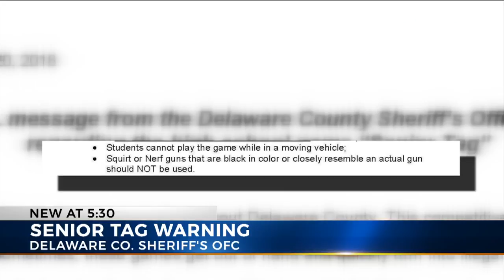Sheriff's office offers safety tips for senior tag games